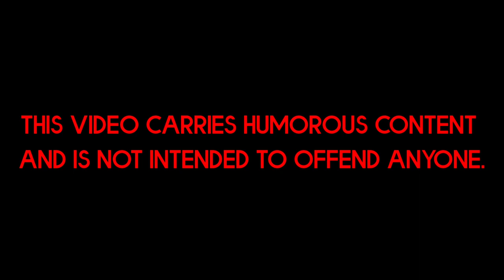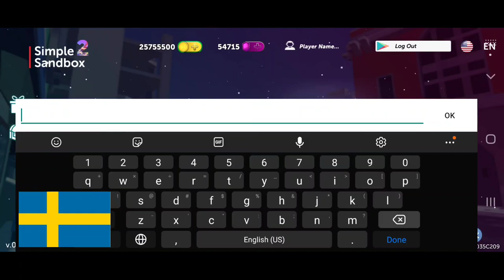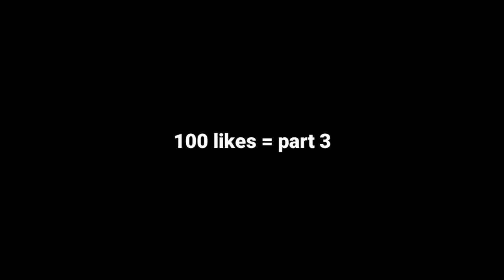Countries portrayed by Simple Sandbox 2 | Part 2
Simple Sandbox 2 is a continuation of the popular online sandbox. Play alone or with friends.

💯 Best free construction sandbox game.
The best free first-person and third-person sandbox building game featuring two modes: single player and multiplayer.

Excellent physics, including mechanics, which is responsible for all kinds of manipulation of various game objects.

🌎 Enjoy creating your own REAL TIME WORLD thanks to our sandbox simulator.

Create your character, play and enjoy the simulator alone or with friends.

Interested in creating a world from scratch? You to us.
Do you want to connect to an already created world? Simple Sandbox 2 will give you this opportunity too.

🔨 Help your friends create, build various structures, houses, cities, entire fortresses.

🔫 Do you want to shoot, fight? Choose your favorite weapon from the weapons and attack, arrange fights without rules and prove to your opponent that you are cooler!

🏎 Do you like racing? Together with your friends, you can build a track, choose a vehicle and drive all night in cars.

🚁 The simulator allows you to choose the best transport, be it a motorcycle or an airplane.

Yes, robots, helicopters, tanks, interesting items for creating various structures, space planes, various weapons for shooting, many fascinating fantastic maps - all this is just a small part of what awaits YOU in our online game - a FREE sandbox.

Ask a friend to rate your virtual world by inviting him to the game.
Together with you, we are improving our online simulator with each regular update.